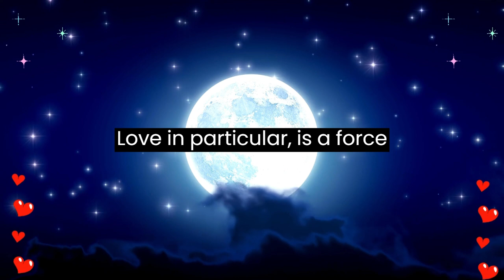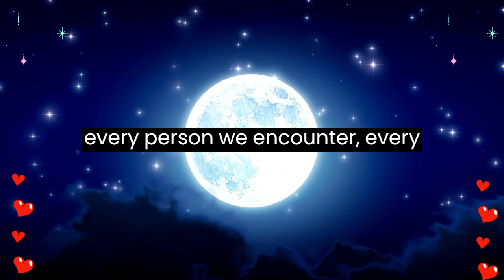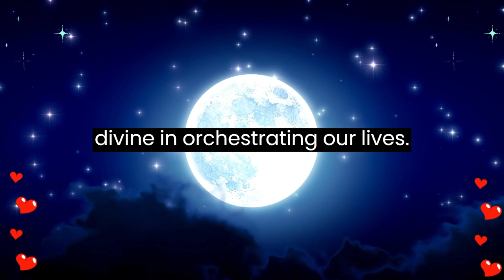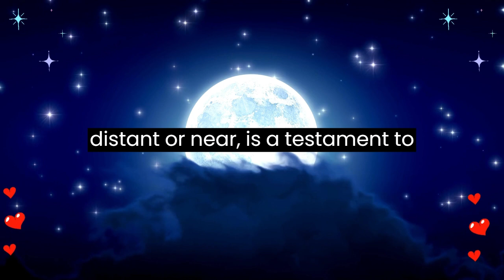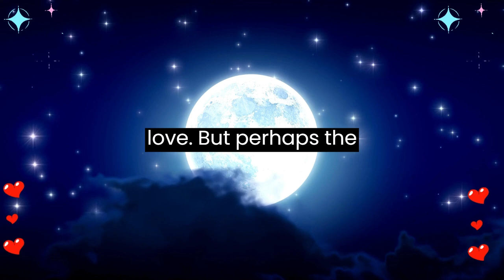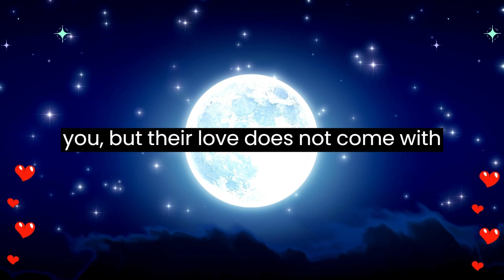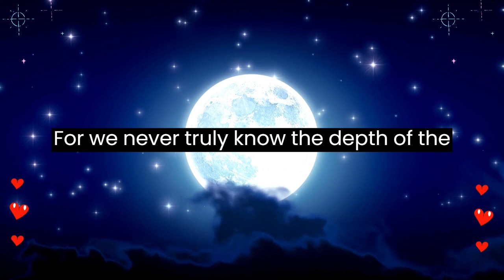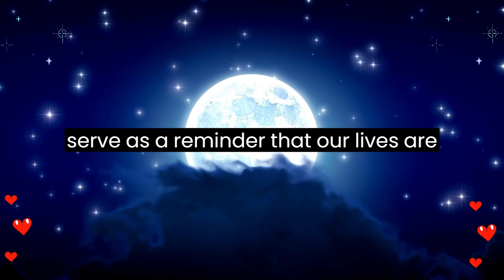💌 This person can't seem to forget you, and they're secretly...